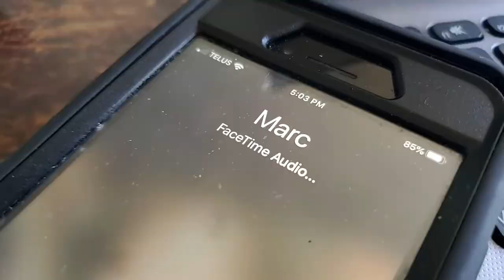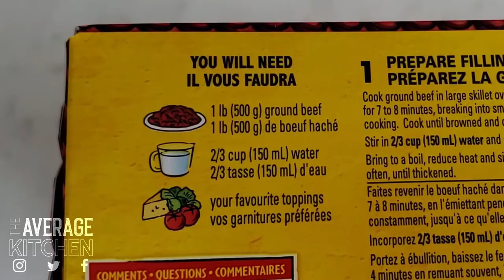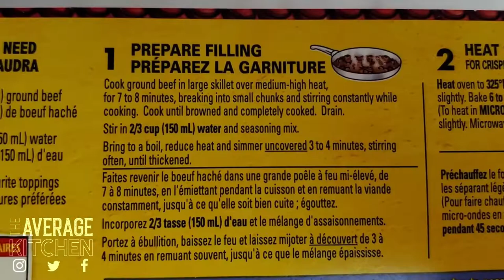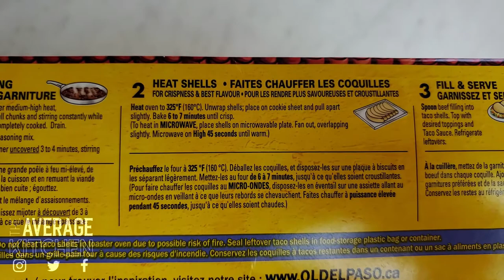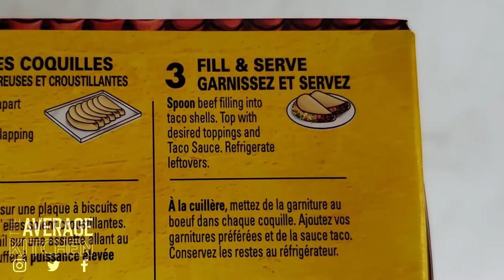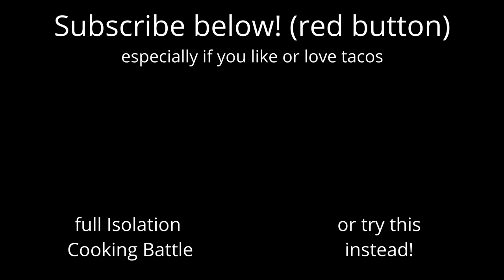How to Make DELICIOUS Shrimp Tacos! ...or Old El Paso? | ISOLATION COOKING BATTLE part 4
In part four of The Average Kitchen's Isolation Cooking Battle we will show you how to make delicious shrimp tacos, including the soft corn shells from scratch and an easy sriracha mayo! But it is a battle after all. Maybe you prefer a good old fashioned Old El Paso beef taco instead?

OUR VIDEO GEAR:
Lav Mic
Samsung Galaxy s10e (Wicked camera!)

If English is your second language and you would be interested in contributing to translating our content for others to enjoy, please click this link!